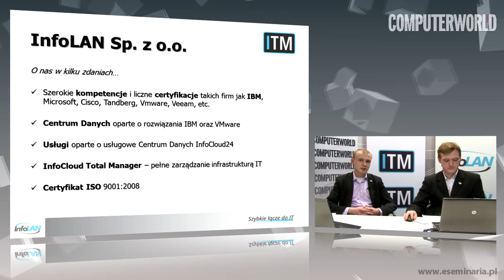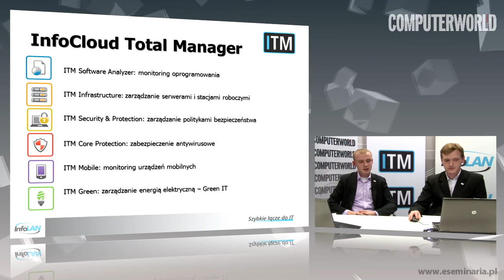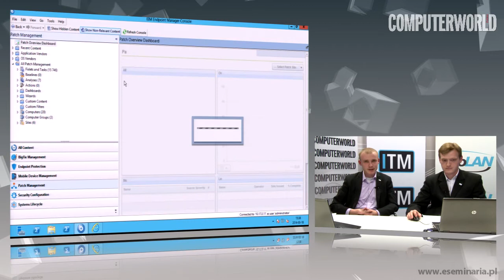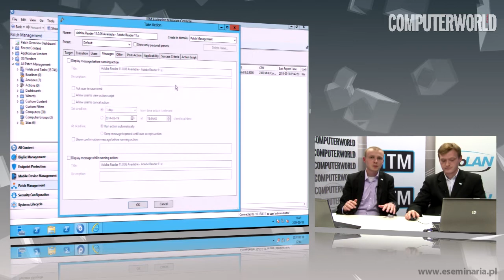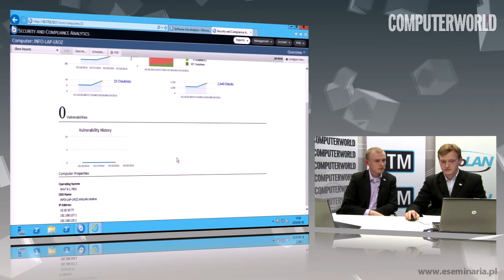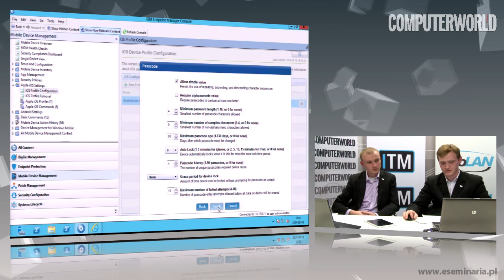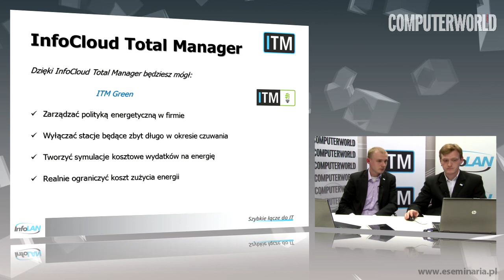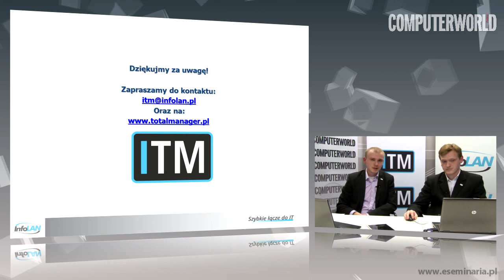eSeminarium InfoLAN: W końcu jedna konsola zarządzania IT - do smartphone do serwera!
Wspólnie z wydawcą Computerworld przygotowaliśmy webinarium poświęcone usłudze InfoCloud Total Manager. Pokazujemy poszczególne moduły naszego rozwiązania, kreślimy na przykładach scenariusze wykorzystania naszych usług zarządzania IT.